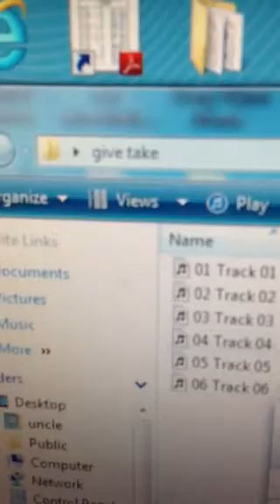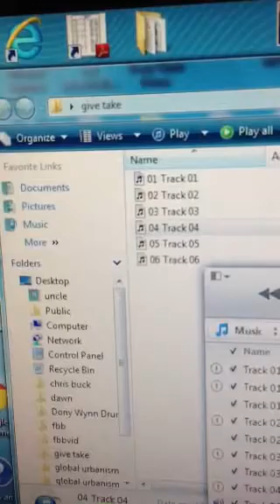Excerpt. Jim Heinz Give/ Take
Rest In Peace Jimmy